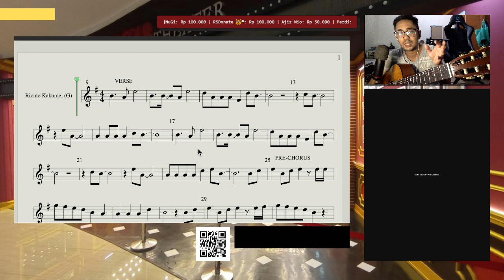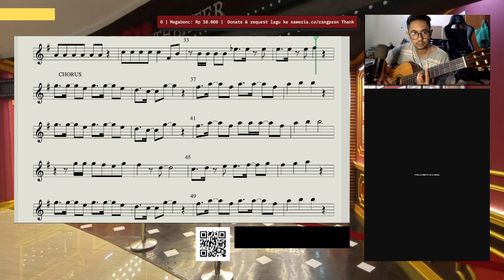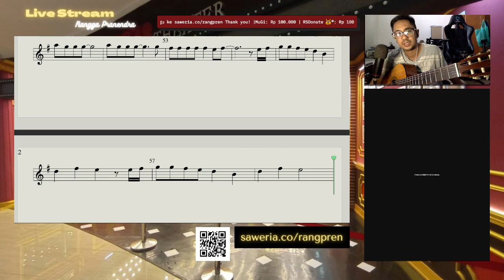Rio no Kakumei (Revolusi Rio) - JKT48 Partitur Melodi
Rangpren berbagi partitur melodi lagu-lagu JKT48. Coba forward ke teman, saudara, atau kerabatmu yang butuh bahan belajar baca not balok, mudah-mudahan partitur ini bisa jadi materi yang bermanfaat.